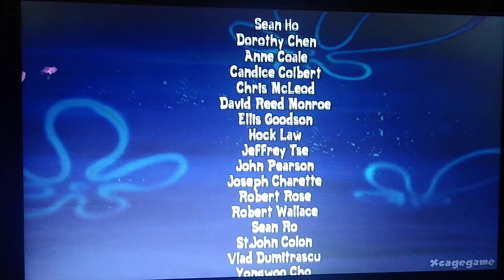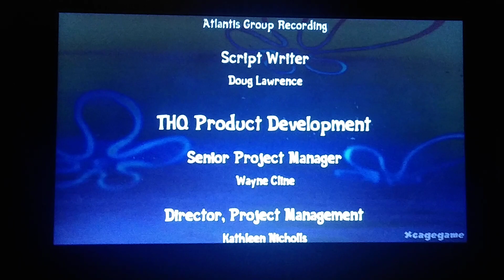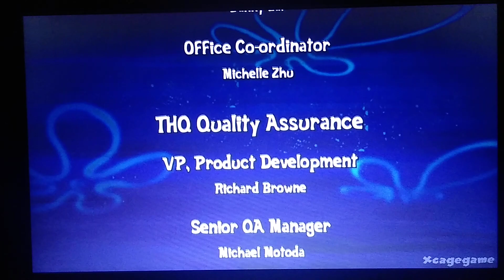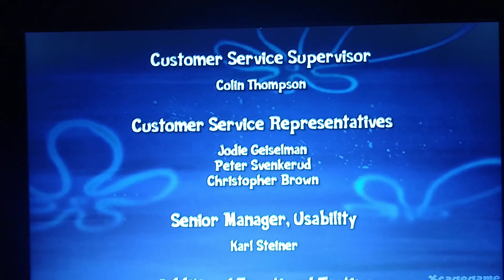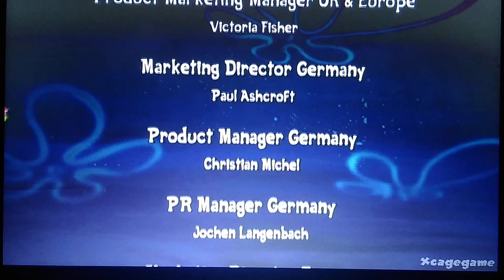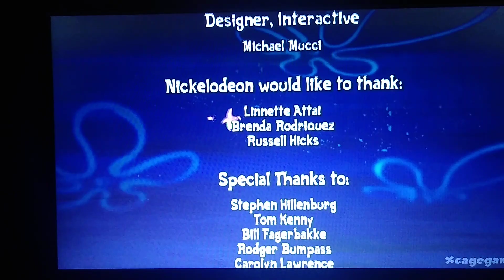SpongeBob Truth Or Square Credits